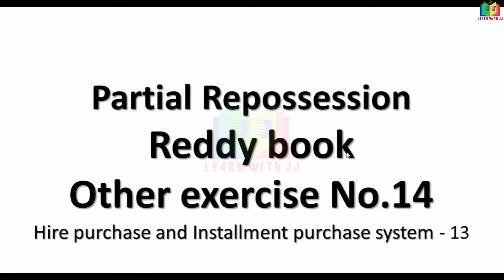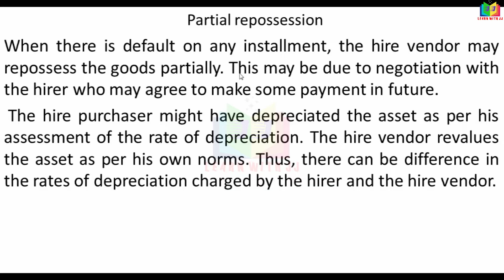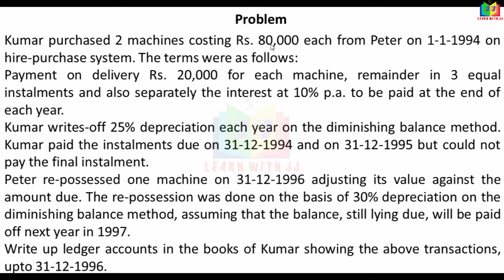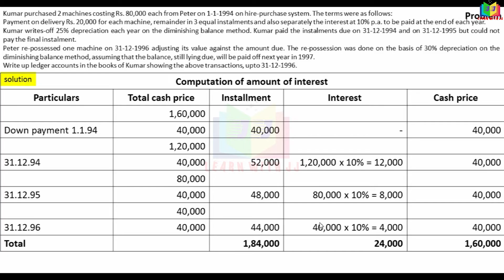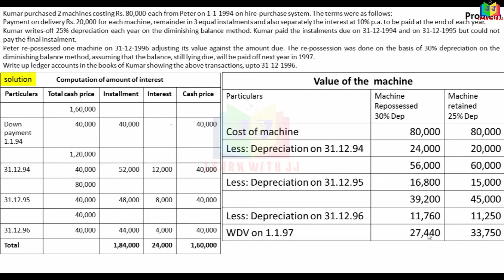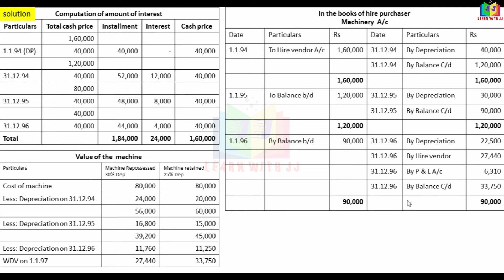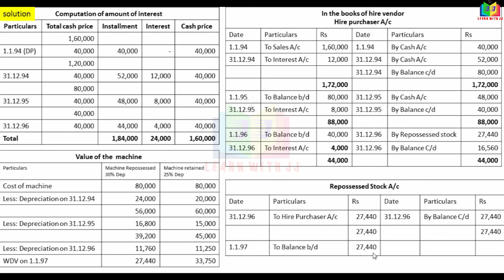Part 13 in Tamil